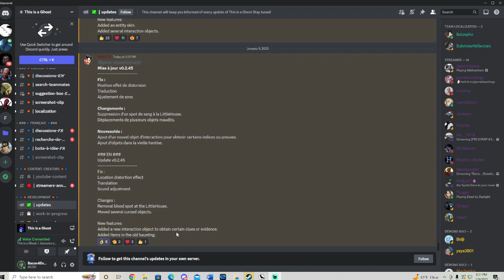This is a ghost - 30 second or less update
Update v0.2.45